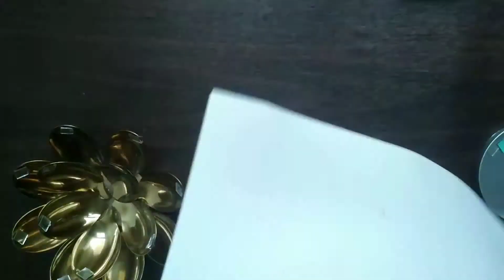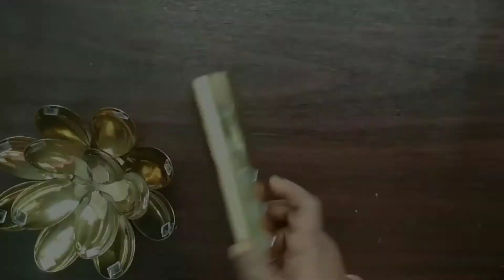festival decoration ideas 2// Diwali dia/Christmas candle holders diy